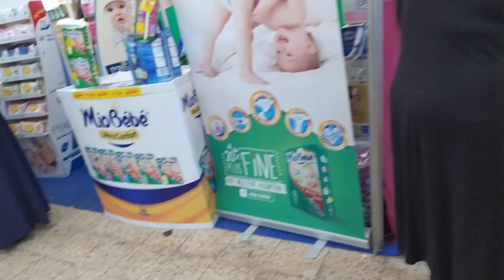جولة في لافوار مدينة جديدة قبل ما تروحي لازم تشوفي الفيديوا ⁉️ عجينة مورقة محشية بطريقة جديدة 💯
فيديو اليوم متنوع فيه وصفات و فلوق في لافوار مدينة جديدة مع وصفة العجينة المورقة محشية بطريقة جديدة